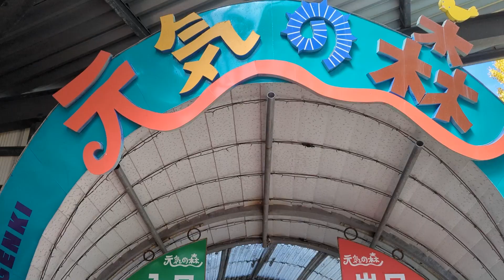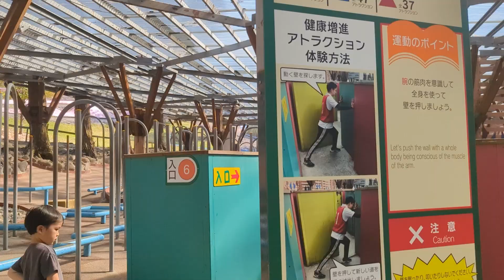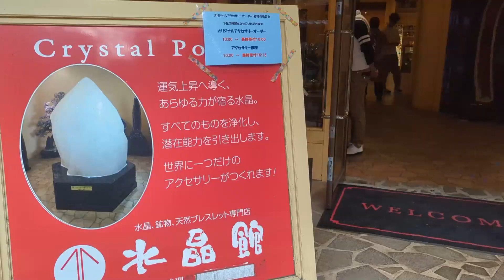阿蘇で感じる自然の息吹と、三世代が楽しむ火山地帯の冒険🍃🌋